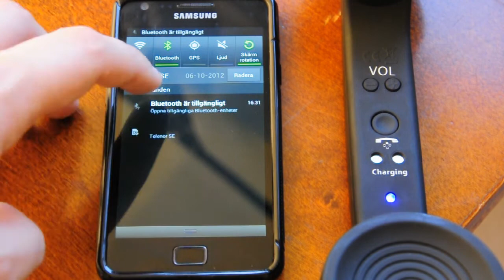Bluetooth Bordstelefon till iPhone / Samsung / Sony / HTC / Nokia - 24.se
Bordstelefonmodul med bluetooth som förvandlar din Smartphone till en vanlig bordstelefon med riktig telefonlur, med volymkontroll i luren. Passar 90% av smartphone modellerna på marknaden, därav Nokia, iPhone, htc, samsung, sony, motorola mm.
Bluetooth headset funktionen har även support för den nya 3.0 standarden som är populär på kontor.
Drivs med batteri (inbyggt), laddare ingår.

Produkten har dubbel line funktion, vilket betyder att du kan flytta ljudet till din dator, laptop och på så sätt få tillgång till internet telefon, skype osv.

Alla moderniteter får många av oss att sakna det som en gång i tiden dominerade, bordstelefonen.
iPhone var inte ens påtänkt för tio år sen men hur vore det om telefonen blev både modern och omodern?
Den som av någon anledning vill vara mindre mobil och mer stationär kan ta en titt på den här telefonmodulen som påminner om gamla tiders apparater.

Framför allt de unga har hoppat av en fast hemtelefon och kör mobilt till 100%.
Nu kan i alla fall ni få en känsla av hur det är att äga en hemtelefon, i och med denna mobilhållare och telefonlur.

Med den här prylen kan du snabbt, enkelt och på ett ganska stiligt sätt förvandla din telefon till något som påminner om en traditionell bordstelefon.

Färg:Svart